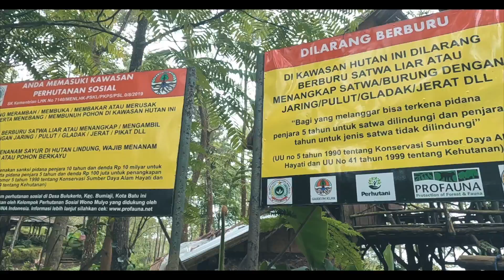Gunung Pucung Adventure Park I Wanawisata untuk Penghobi Petualangan I Update Tahun 2023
Jika kalian penghobi sepeda gunung dan membutuhkan jalur untuk treking yang asek. Tempat wisata inilah salah satunya. Namanya adalah Gunung Pucung Adventure Park. Lokasinya ada di Desa Bulukerto, Kecamatan Bumiaji Kota Batu.

Selain memiliki pesona alami hutan pinus tempat ini juga ada semacam rest area atau cafe untuk menikmati makanan dan minuman serta tentunya menikmati suasana.

Lebih lengkapnya seperti apa ?tonton videonya dari awal sampai akhir. Terima kasih.

Googlemaps :
Video : Go Pro 10, Huawei Mate 20 Pro, Sony A6000, Yi Dash Cam
Edit : Final Cut Pro X